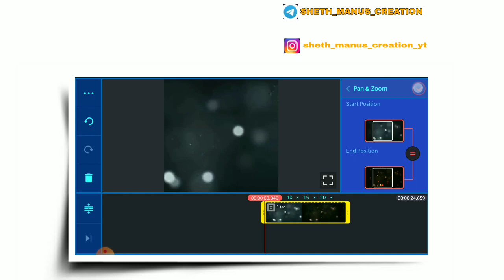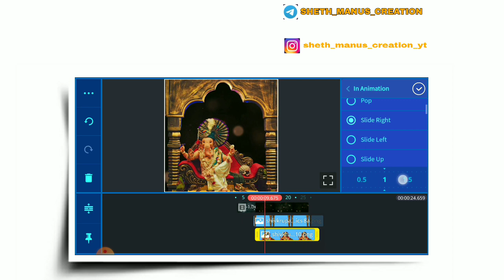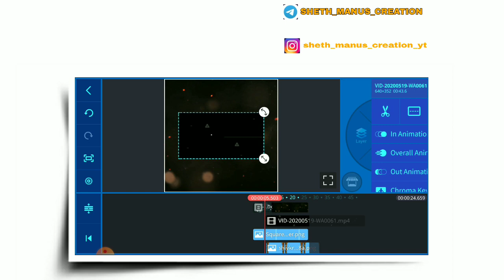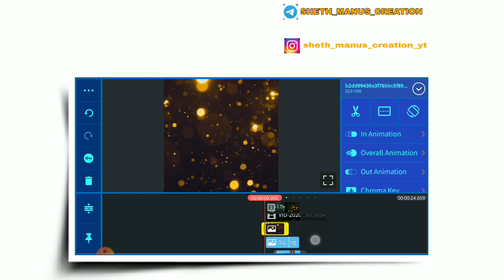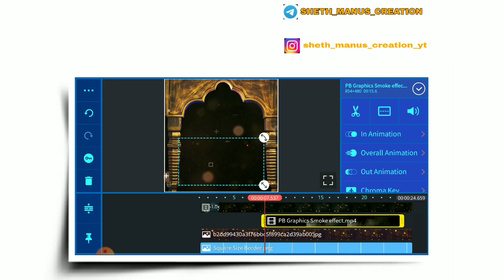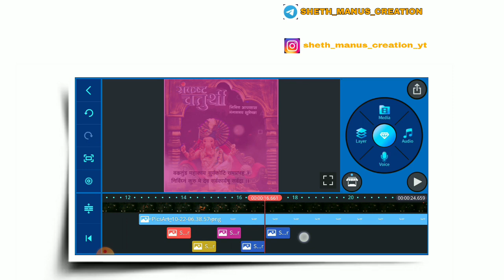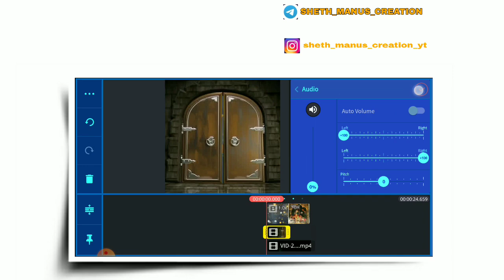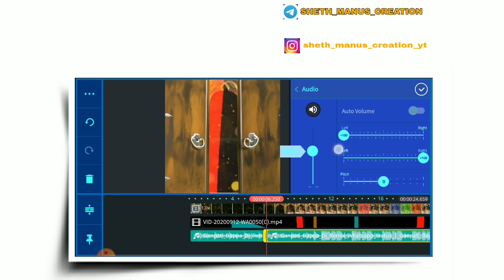video editing || editing tutorial chaturthi special. || kinemaster new effect |SHETH MANUS CREATION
video editing || editing tutorial chaturthi special. || kinemaster with new effects

.Tranding sakasti chaturthi || video editing tutorial || kinemaster editing | sheth manus creation

🔸 Material link download from here

Follow mi on insta - id.    sheth_manus_creation_yt

Plz comment for next video

@Note:- All Connect Used Is Copyright To Sheth manus Creation- Use Commercial And Display Editing or The Contents Without Proper Authorization is Not. Allowed, @at Maharashtra 🙏❤️

Wait for next video comment fast for next video

Next. Topic editing tutorial or doqmentry comment me

Plz support for more
Plz support for next video

Follow mi on instagram fast

Channal give Free material

कृपया फोन नंबर मागू नका
काय अड़चन असेल
काम असेल तर instagram la msg kara
sheth_manus_creation_yt

green screen
rashmika WhatsApp status
kinemaster editing
marathi editing
new effects